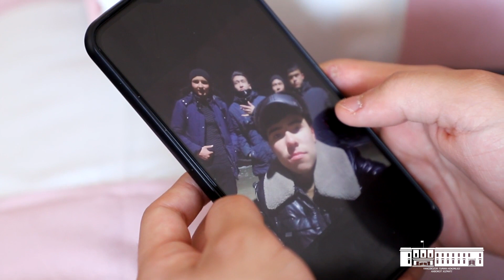Шуманайлик Жавлонбек: "Оёғимни ерга боса олишни орзу қиламан"